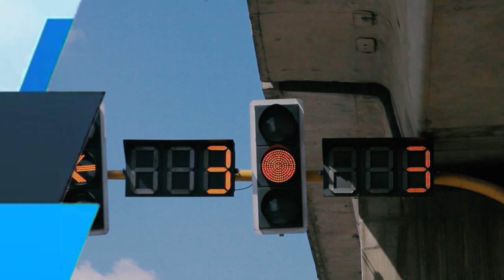ትራፊክ ደህንነት ሀምሌ 2015 ዓ.ም